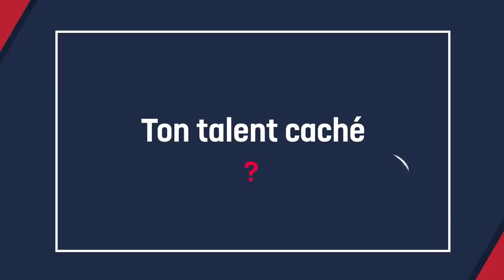TOP 14 | Boîte à question n°2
Et retrouvez chaque lundi :
○ Le TOP 5 des plus gros plaquages